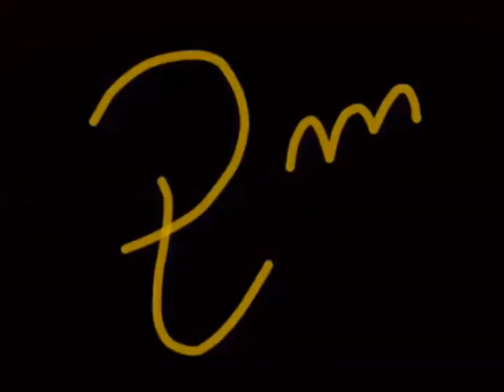parejas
como es un hombre y un mujer en la relacion de pareja